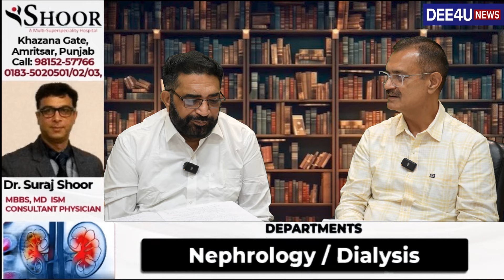ਸਿਸਟਮ ਅੱਗੇ ਬੇਬਸ ਸਰਕਾਰ ,ਸਪੀਕਰ ਨੂੰ ਵੀ ਮੰਗਣਾ ਪਿਆ ਸਦਨ ਦਾ ਸਾਥ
ਸਿਸਟਮ ਅੱਗੇ ਬੇਬਸ ਸਰਕਾਰ
ਸਪੀਕਰ ਨੂੰ ਵੀ ਮੰਗਣਾ ਪਿਆ ਸਦਨ ਦਾ ਸਾਥ
ਬਲਵਾਨ ਪੁਲੀਸ, ਪੇਸ਼ ਹੋਣਗੇ DGP
MLA ਨੂੰ ਟਿੱਚ ਜਾਣਦੇ ਅਫ਼ਸਰ